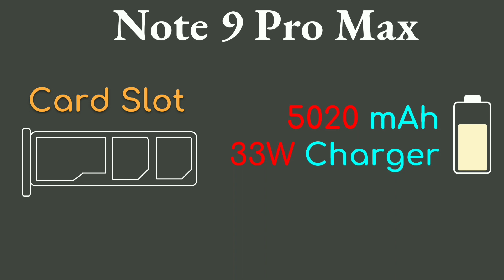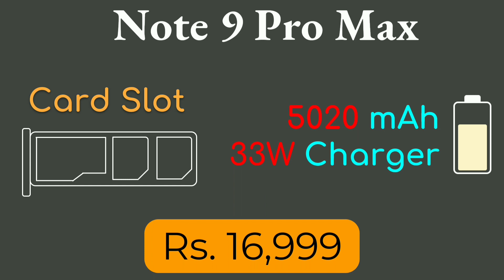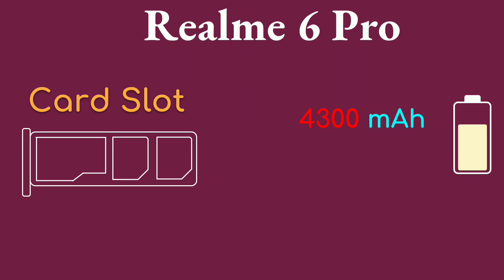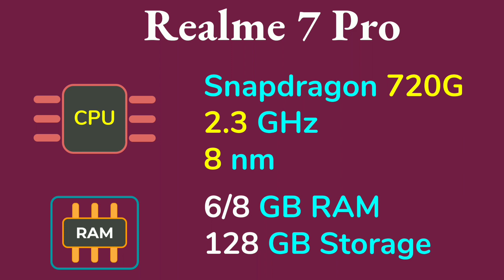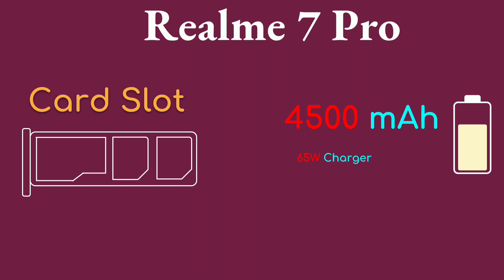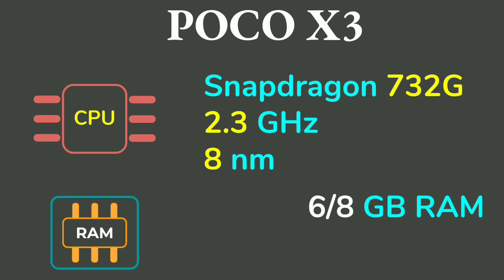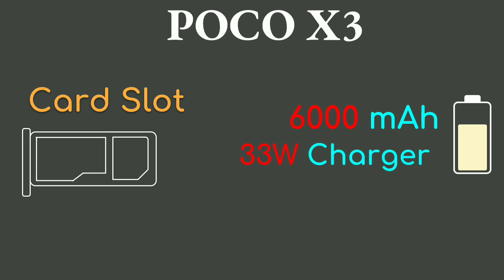Top 5 Best Smartphone Under 20000 October 2020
Here I have Explained about Top 5 Best Smartphone Under Rs. 20000 in India 2020

The phone includes Samsung Galaxy Redmi Mi Xiaomi Realme Poco